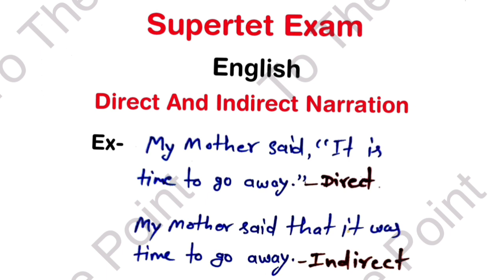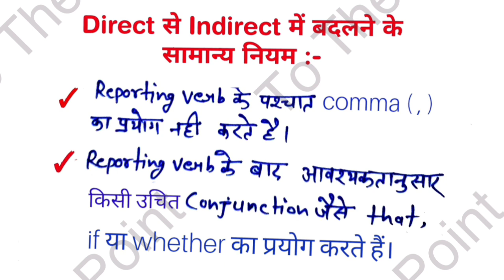Direct और Indirect Narration | एक ही वीडियो में पूरा तैयार हो जायेगा | Super tet English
super tet previous year question
super tet english classes
super tet english preparation
super tet
direct narration
indirect Narration
नमस्कार दोस्तों इस वीडियो में सुपर टेट एग्जाम के लिए direct और indirect Narration को पूरा अच्छे से समझाया गया है आप लोग वीडियो को पूरा ध्यान से देखिए निश्चित रूप से आप इस वीडियो को देखने के बाद आसानी से direct और indirect Narration को सॉल्व कर सकते हैं